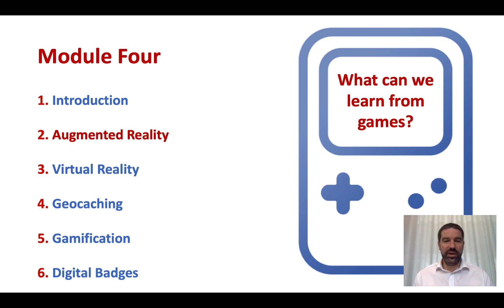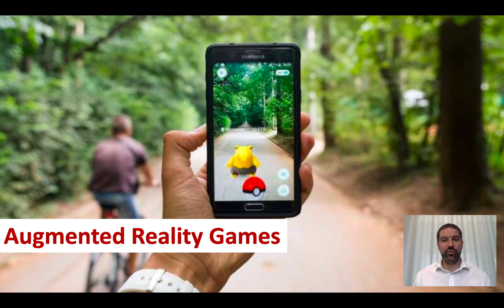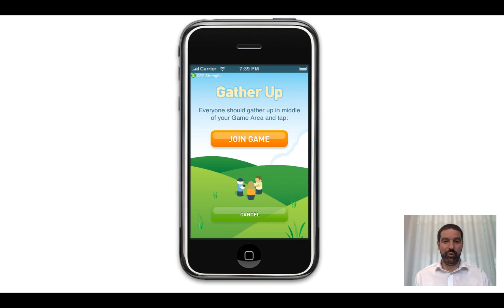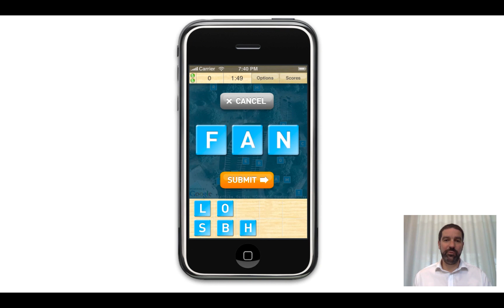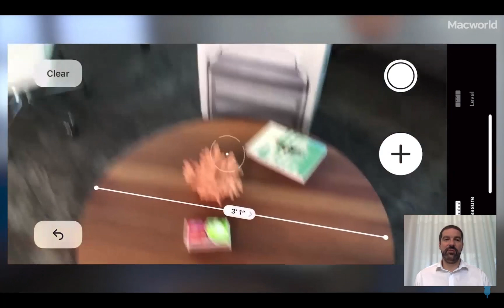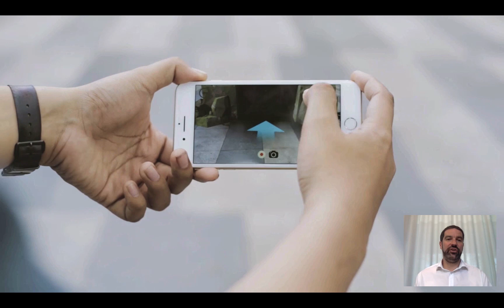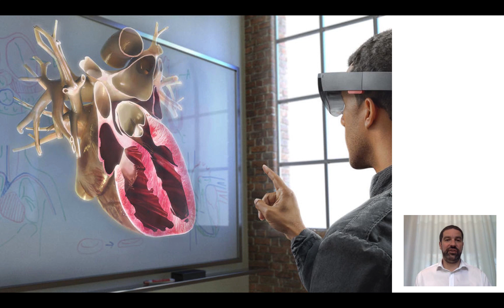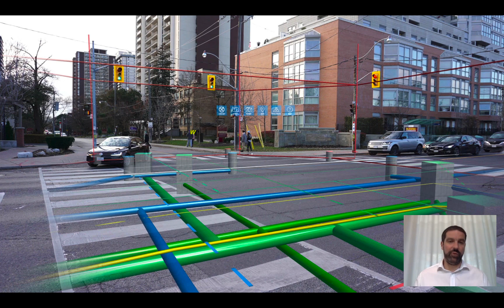Games in Schools 2019 - Module 4.1 Augmented Reality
This video is part of the Games in Schools 2019 Massive Open Online Course – updated fourth edition, hosted on the European Schoolnet Academy.
The Games in Schools 2019 project explores the opportunities and challenges offered by integrating games into teaching and learning. It is coordinated by European Schoolnet and funded by the Interactive Software Federation of Europe.